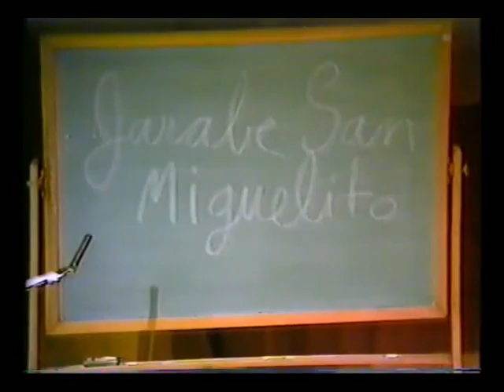Jarabe de San Miguelito taught in 1984 by Susan Cashion at Stockton Folk Dance Camp